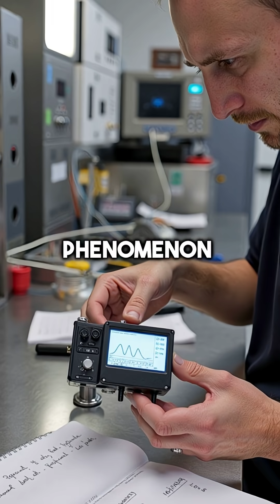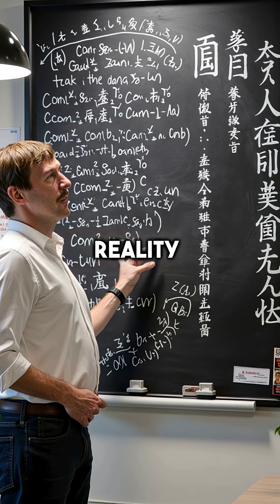5 Ways Ancient Zen Masters Predicted Modern Physics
Mind = blown 🤯 Ancient wisdom meets quantum physics